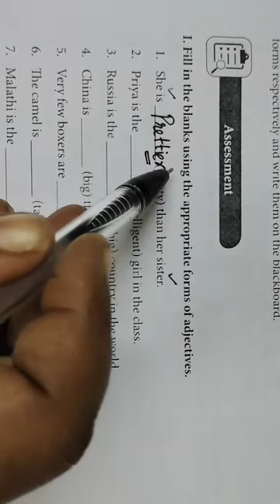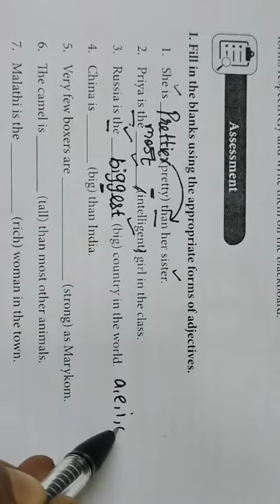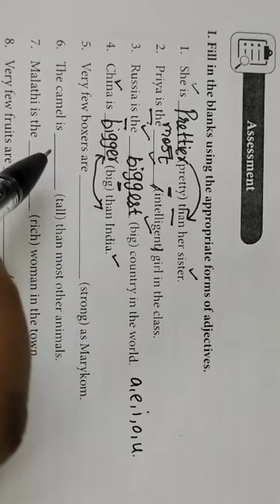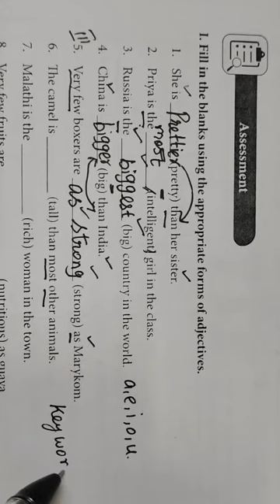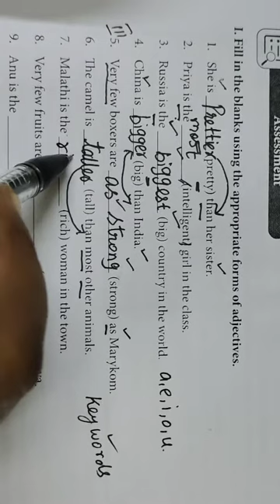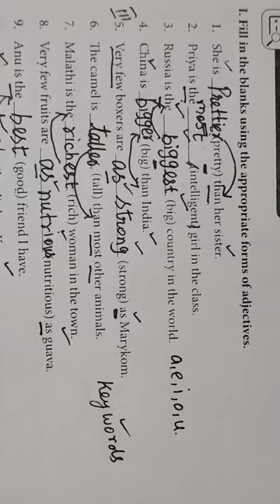Degrees of Comparison Refresher Course Lesson-6